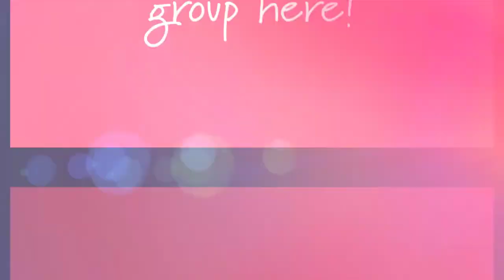Recreation Available at CRN Properties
Indoor and outdoor recreation options for all 8 CRN properties.